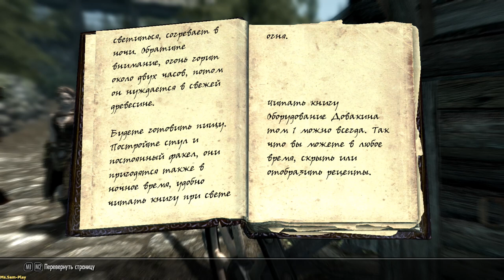TES V: Skyrim ► Vampires came(Вампиры пришли) №9